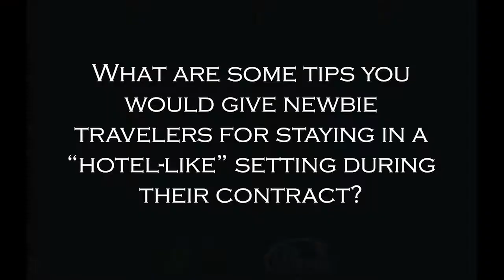Traveling with ESA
We love when our industry partners come to town for a visit and set aside some time to chat with out Extended Stay America rep, Michael Schlottman. Get the insider scoop on utilizing an ESA for your housing needs during long travel contracts.

If you have any questions, feel free to shoot Michael an email!

APPLY ONLINE to Start Your Job Application Process